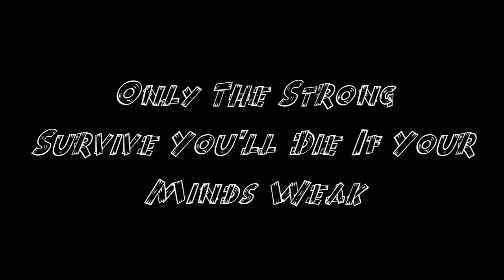Game Called Life-Diamond Cut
Dreamin of the life that i left behind.In my dream i'm lost and trying to find my way out of the game called life, which in this case was the forest.. With the help of the my daugter n a homeless person i was led to the path of a normal life and being able to enjoy my family n everything that i worked hard for in this game called life.